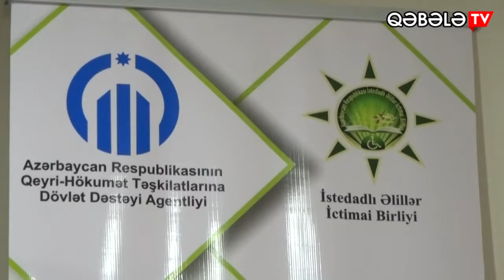ƏLİLLƏR ÖZ AKTİVLƏRİNİ NİYƏ SATIRLAR ? "İSTEDADLI ƏLİLLƏR" iB-NİN QƏBƏLƏDƏKİ TƏDBİRİ